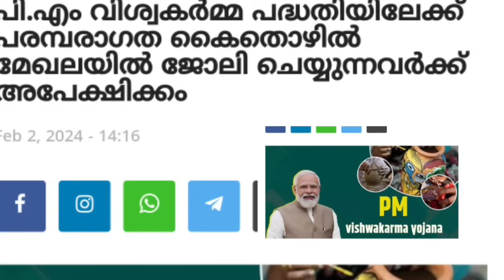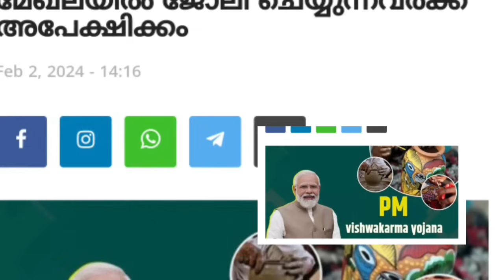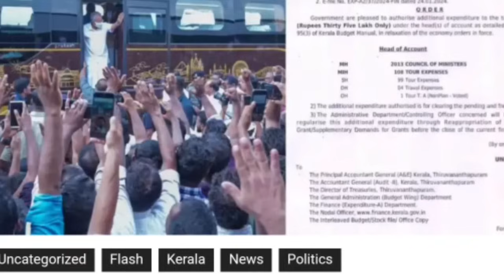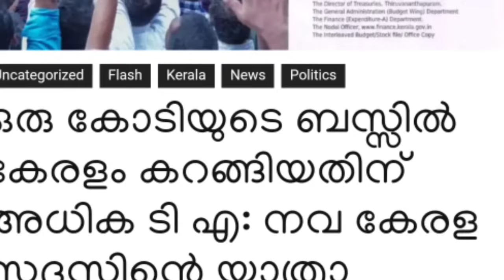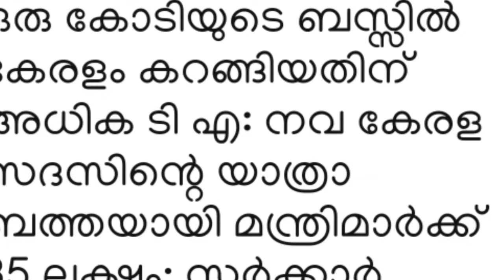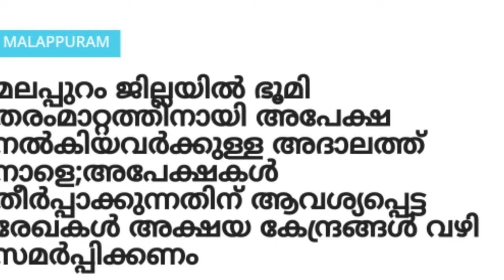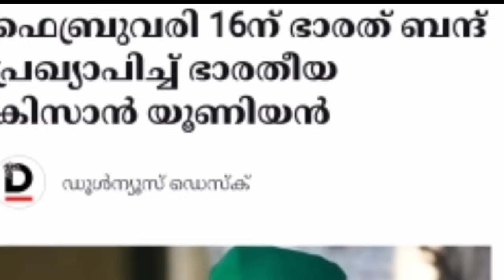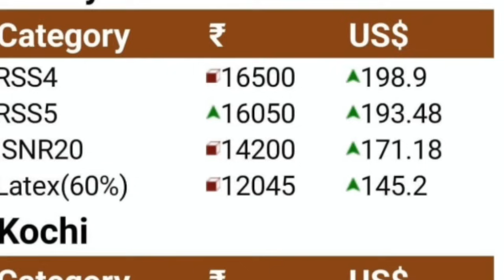നാളെ 3/2/24, ആധാരം നാളെ മാറ്റാം, ഈടില്ലാതെ 1ലക്ഷം ,വിശ്വകർമ്മ,പെൻഷൻ ഇല്ലെങ്കിലും മന്ത്രിമാർക്ക് പൊളി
നാളെ 3/2/24, ആധാരം നാളെ മാറ്റാം, ഈടില്ലാതെ 1ലക്ഷം രൂപ, പി എം വിശ്വകർമ്മ,പെൻഷൻ ഇല്ലെങ്കിലും തുക മന്ത്രിമാർക്ക് അനുവദിച്ചു, വോട്ടർ പട്ടികയിൽ പേര് ചേർക്കാം,പെൻഷൻ വർദ്ധനവ്, സബ്സിഡി കിറ്റ്,കേരളത്തിൽ യുദ്ധം പട്ടാളം ഏറ്റെടുത്തു,Malayalam latest information, Malayalam latest news, Kerala latest news, KERALAMa latest information, Kerala weather update